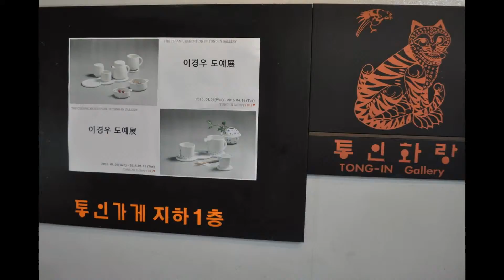통인화랑-이경우 도예전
이경우 도예전